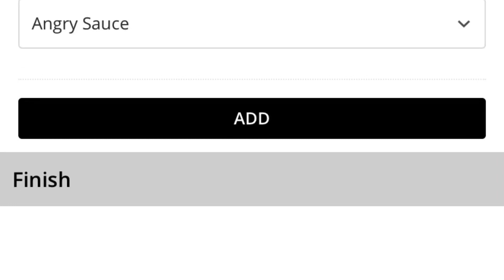Percys BBQ 🍗 Angry sauce hot wings MK! Sorry about edit, learning curves 😂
Hi people, I’m going round the U.K. to review all HOT wings. I’m doing three reviews in each city/town to start then going round premier league football stadiums or around the stadiums to pick up the best wings before a game, like I said you can’t hot wings, beers & football. We need to find out the best hot wings Nothing like this before.